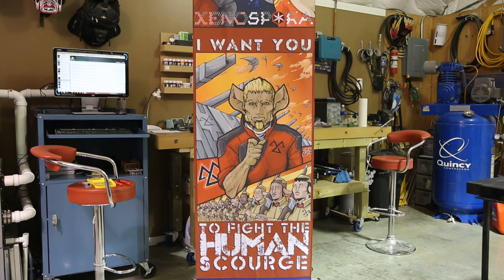Xenospora Comic Promotional Banner/Archive footage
Archive footage of the banner I designed and built to promote Alison's Graphic novel Xenospora.  It was displayed at the 2014 Winnipeg Comic Expo.   I remember people wanting to buy an animated banner from me but at the time I was focussed on just promoting the novel.